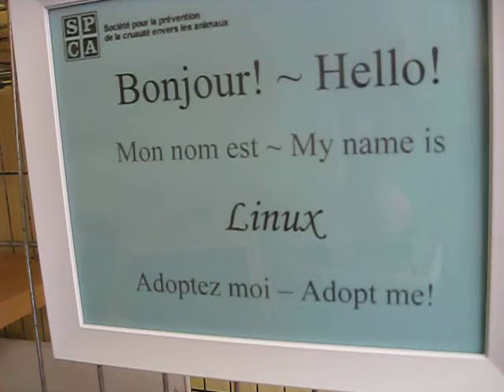Adoptez Linux de la SPCA! - Adopt Linux from SPCA! Video 1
Please see the description in English further below.

Linux est adopté depuis juillet 2011, bravo Linux!

Linux est arrive au refuge le 5 avril 2011. Il a ete trouve dans un garage avec une autre lapine. Linux est nerveux et fige dans nos bras. Il devrait etre affectueux dans un bon milieu. Il aime explorer son environnement. SVP PRENDRE RENDEZ-VOUS POUR ADOPTER UN ANIMAL EXOTIQUE A LA SPCA. TOUTES LES ADOPTIONS SONT SUR RENDEZ VOUS SEULEMENT. / PLEASE NOTE THAT AN APPOINTMENT IS MANDATORY FOR EXOTIC ANIMAL ADOPTION AT THE SPCA.

Linux is adopted since July 2011, well deserved Linux!

Linux arrived at the shelter on April 5 2011. He was found in a garage with another rabbit. Linux is nervous and freezes when you pick him up. He should be affectionate in the right environment. He likes to explore his surroundings.